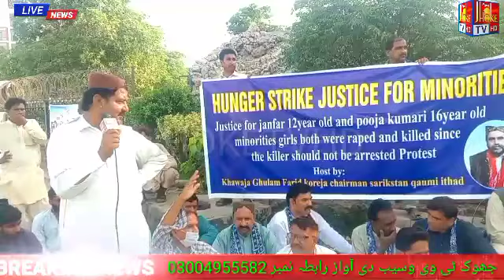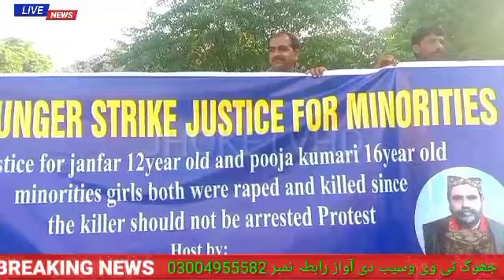Hunger strike justice for minorities by Khuwaja Ghulam Farid Koreja and other saraiki leadersJHOKETV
Hunger strike justice for minorities by Khuwaja Ghulam Farid Koreja and other saraiki leaders